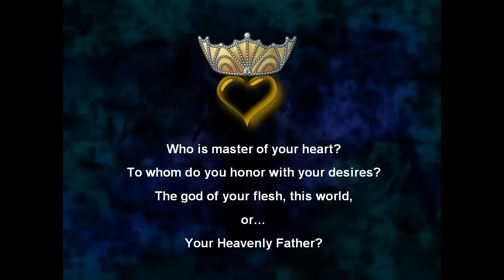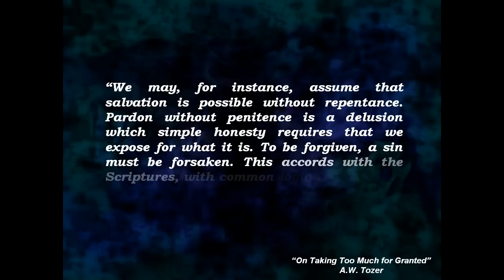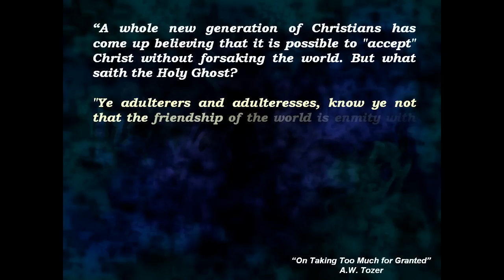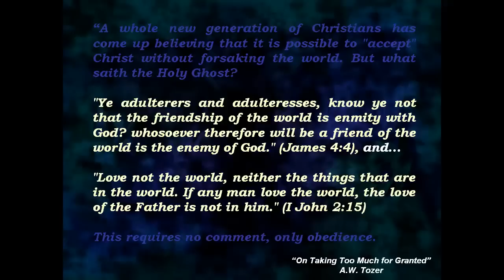SANCTIFIED DESIRES!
From the time we are little, most of us are trained up to love "self" and to dream dreams and desire the pleasures and comforts of this world. James singed off warning us to "keep ourselves from idols." and I John 2 exhorts us:

15Love not the world, neither the things that are in the world. If any man love the world, the love of the Father is not in him.

 16For all that is in the world, the lust of the flesh, and the lust of the eyes, and the pride of life, is not of the Father, but is of the world.

 17And the world passeth away, and the lust thereof: but he that doeth the will of God abideth for ever. (I John 2)

Look into the mirror of God's Word and check your heart. Ask God to show you truth about yourself.

God bless, Michael & Netty

Artist: Susan Hawthorne
Album: Sunday Chimes
Song: Christ the Lord is Risen Today Chimes

Artist: Engelbrecht Family
Album: Drift Seek Follow
Song: Autumn Leaves